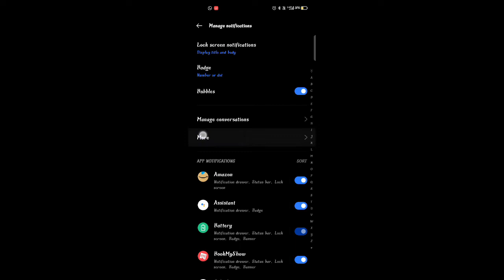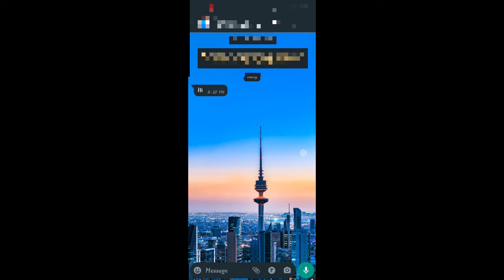how to see the deleted whatsapp message fully in Tamil